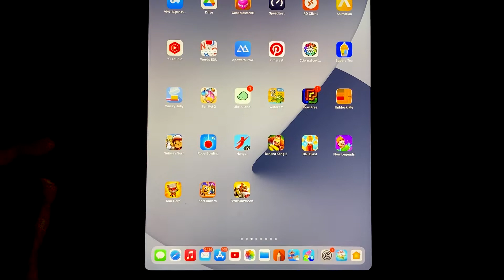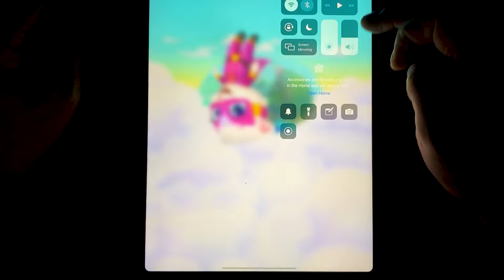Tom Hero Run | Gameplay Android, IOS Walkthrough IPAD Game Update Apps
Tom Hero Run | Gameplay Android, IOS Walkthrough IPAD Game Update Apps 3